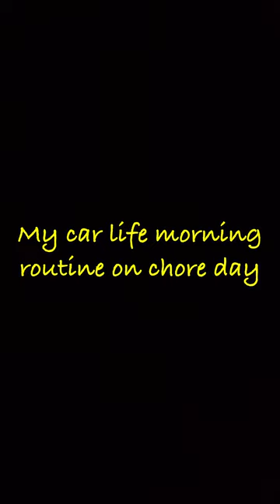my car life chore day morning routine / dishes and laundry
A quiet morning getting stuff done 💖